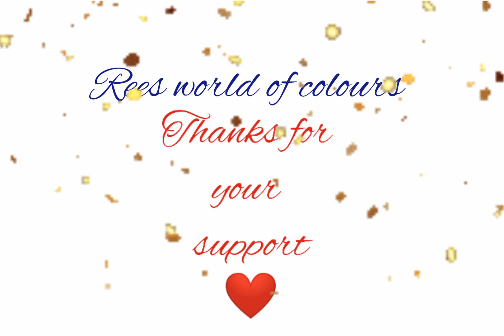1K subscribers special video/Thanks for all your supports🥰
1k subscribersspecialvideo